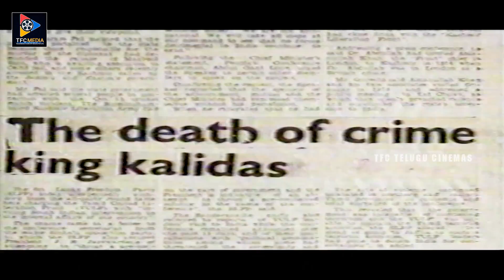Chiranjeevi Telugu Emotional Scenes | TFC Telugu Cinemalu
ENTERTAINMENT

MOVIES

NEWS